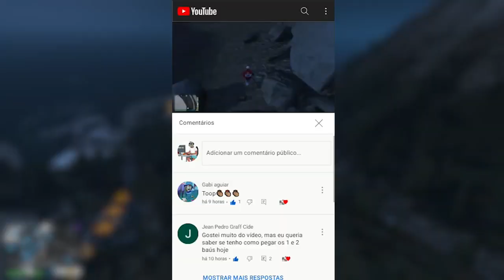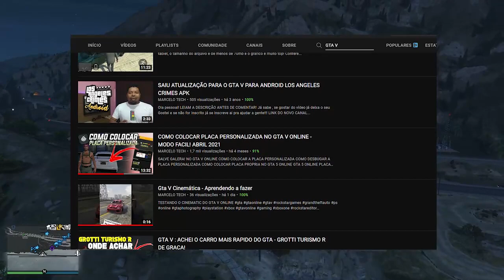4 BAU DO TRAJE DO PIRATA DO GTA ONLINE - LOCALIZAÇÃO DO QUARTO BARCO QUEBRADO - COMO PEGAR O TRAJE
4º BAU DO TRAJE DO PIRATA DO GTA ONLINE - LOCALIZAÇÃO DO QUARTO BARCO QUEBRADO - COMO PEGAR O TRAJE
ONDE ACHAR O QUARTO BAU DO TRAJE DO PIRATA DO GTA ONLINE LS TUNNERS
LOCALIZAÇÃO DO QUARTO BARCO QUEBRADO DO GTA ONLINE TRAJE DO PIRATA
NOVO TRAJE RARO DO GTA ONLINE O TRAJE DO PIRATA,
NOVO COLECIONÁVEL DIÁRIO DIA 4
BAU FARRAPOS DO TRAJE
4 BAU FARRAPOS DO TRAJE